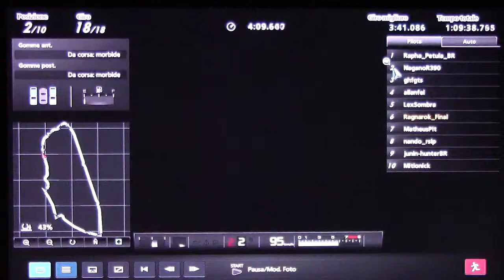GT5 - Race on line @ Le Mans (La Sarthe) (Part 3, final)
3ª e ultima parte da corrida on line organizada por Raphael do grupo Gran Turismo Championship Center GTCC.

OBS 1: Melhores momentos
OBS2: Se não fosse pelo LAG o vídeo ficaria bem melhor...